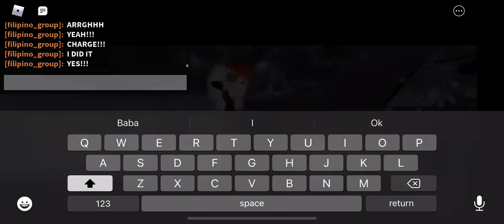Roblox: AI wars red vs blue / the last War